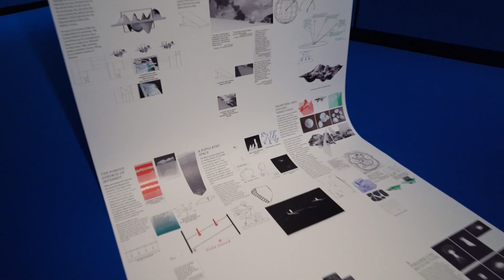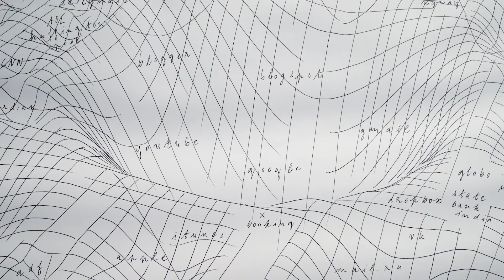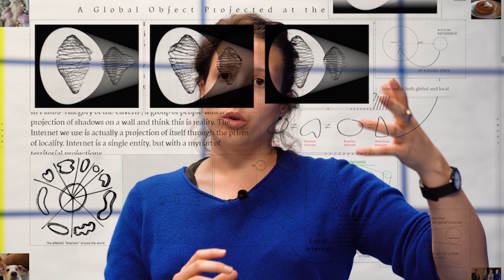Louise Drulhe – Hysterical Mining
Die Ausstellung "Hysterical Mining" 29/5 – 6/10 2019 in der Kunsthalle Wien im Rahmen der VIENNA BIENNALE FOR CHANGE 2019 versammelt künstlerische Positionen, die feministische Methoden anwenden, adaptieren und mit ihnen spielen, um den (sexistischen) Nährboden von Technologie zu hinterfragen und zu testen. Sie entschlüsseln die ideologische Grundlage eines vermeintlich objektiven, universellen Wissens und loten die Beziehung zwischen Technowissenschaft und Geschlecht neu aus.